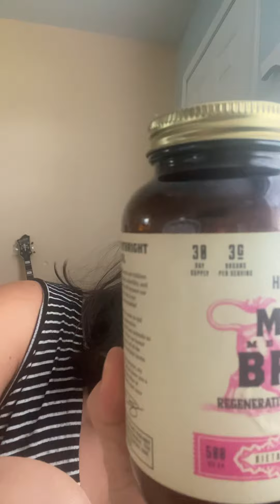Pregnancy and Anemia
How to cure/prevent pregnancy anemia! DO NOT accept that it is ‘normal’ in pregnancy!!

Also, I had a baby :D

Maybe I’ll make some ancestral-parenting-type videos. You better believe baby’s first solid is going to be liver, ha!

I took this prenatal stack, tick the 'Prenatal Stack' checkbox on the left: